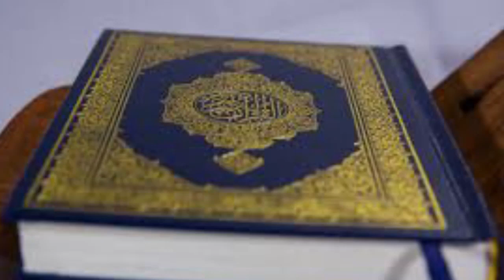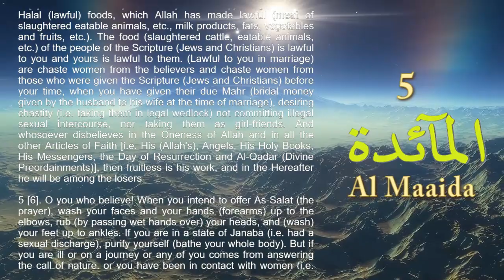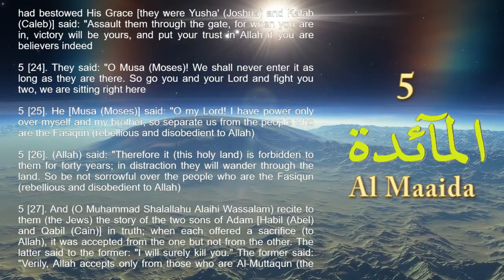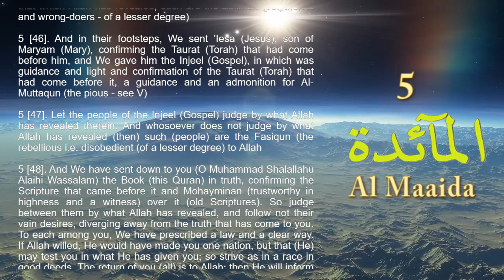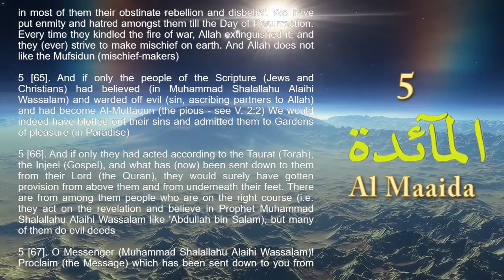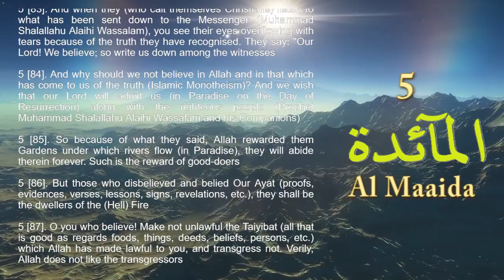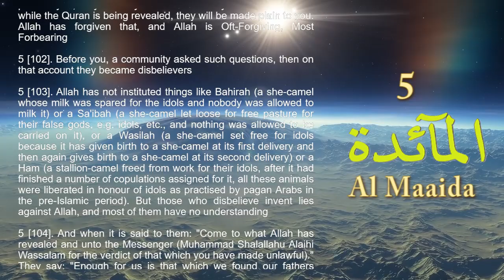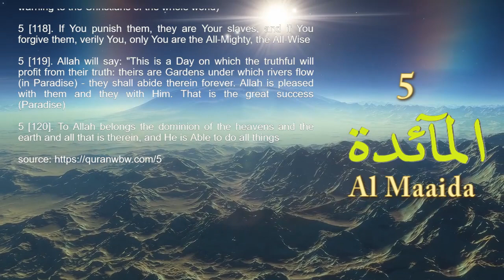is read the translation of the Quran - Surah Al Maaida (The Table)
Surah Al-Maidah contains several mentions of Prophet Iesa ((Jesus) son of Maryam (Mary)), as he is considered an important figure in Islam as a prophet and messenger of Allah. Here are some of the key mentions of Prophet Isa in Surah Al-Maidah:

Confirmation of Jesus Message:
Allah confirms the message of Prophet Isa and his role as a prophet and messenger of Allah. It is mentioned that Prophet Iesa (Jesus) conveyed the same message as the previous prophets, calling people to worship Allah alone and follow His guidance.

Disciples of Jesus:
Allah mentions the disciples of Prophet Iesa (Jesus) and their devotion to Allah. It is also mentioned that Prophet Iesa (Jesus) asked his disciples if they were willing to support him in the cause of Allah, and they replied that they were.

Miracles of Jesus:
Allah mentions the miracles that Prophet Iesa (Jesus) performed by Allah's permission, such as giving life to the dead and healing the blind and lepers. It is also mentioned that these miracles were a sign of Prophet Iesa (Jesus) prophethood.

Jesus Ascension:
Allah mentions the ascension of Prophet Iesa (Jesus) to heaven. It is mentioned that Allah raised Prophet Iesa (Jesus) to Himself and that he will return before the end of time to establish justice and peace on earth.

Surah Al-Maidah affirms the importance of Prophet Iesa (Jesus - son of Mary) as a messenger of Allah and emphasizes the importance of following his message of worshipping Allah alone and following His guidance.